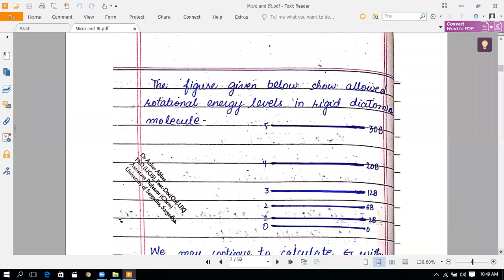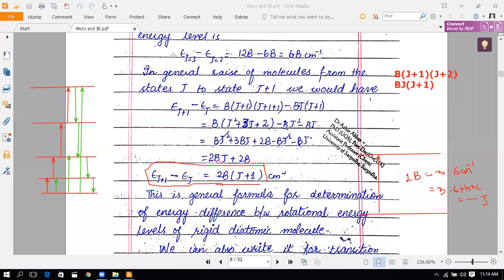Calculation of Rotational Energy of Energy Levels